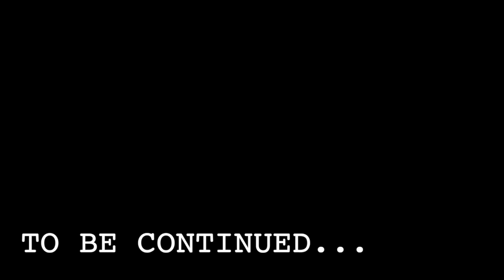Sarah Jane - The Lost Stories: Hunt of the Krulius Part One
In memory of the beloved and much missed Elisabeth Sladen, on the 10th anniversary of her passing - JDP presents a special adaptation of the SJA comic "Monster Hunt - Beginning".

Originally published in 2011, the comic had disappeared from the world... until now. With the original comic boards recovered and an expanded script written, this short story is brought to life once more as "Hunt of the Krulius".

Please also donate if you can to this independent fundraising effort in support of Cancer Research UK that is being run in honour of Elisabeth Sladen

Written by Trevor Baxendale
Adapted by Jamie H. C.
Narrated by Alia E. Torrie
Comic Boards by Neil Roberts

Written: January 2020
Recorded: March 26th 2020
Edited: April 2nd - April 9th 2020
Released: April 19th 2020.